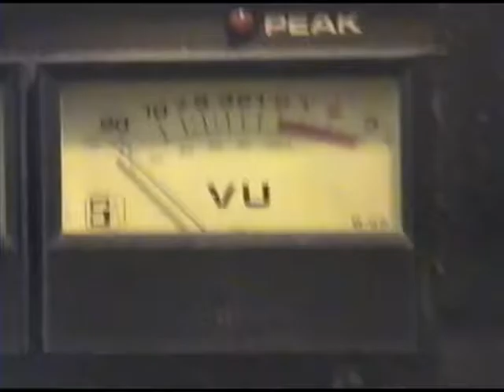Theo Kogan: "Moonage Dream" Rehearsal @ Club Makeup!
Theo Kogan (Lunachicks) rehearses the Bowie song, "Moonage Daydream" with the Gutter Gangster All Star Band for the David Bowie Birthday Bash Club Makeup. Shot at the El Rey by Myles Matisse - Saturday January 6, 2001.